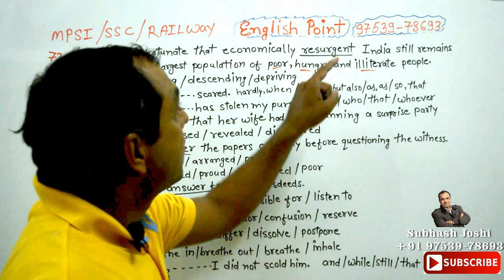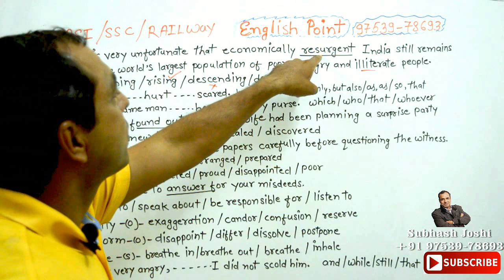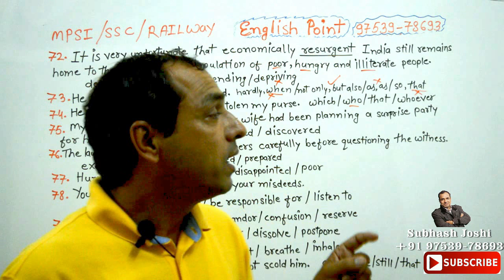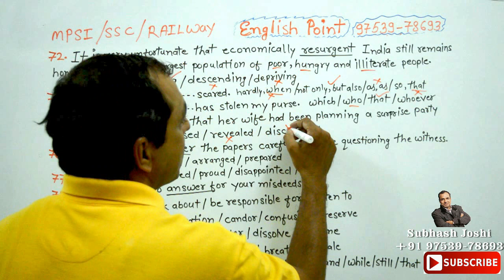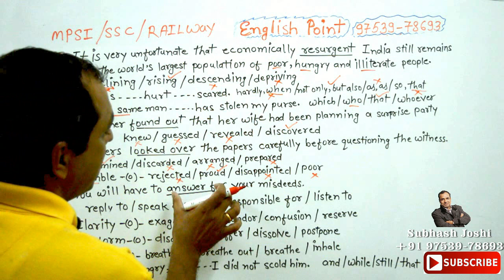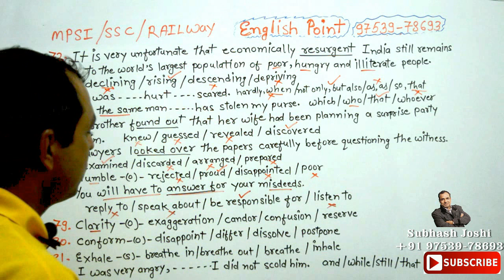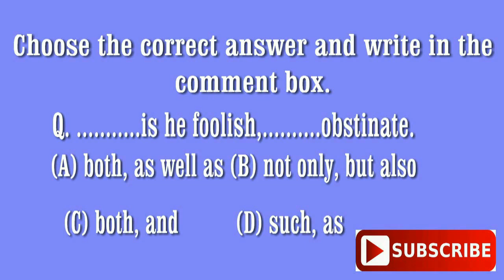MPSI-English --Part-9- 30 में से 30-Do it at Home-घर बैठे अंग्रेजी सीखो